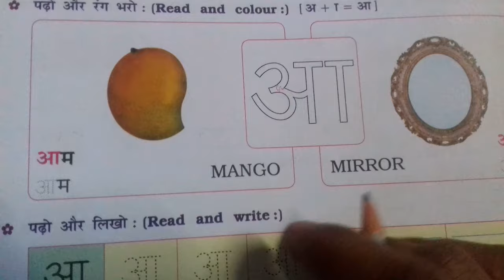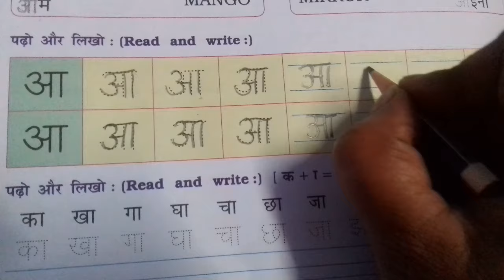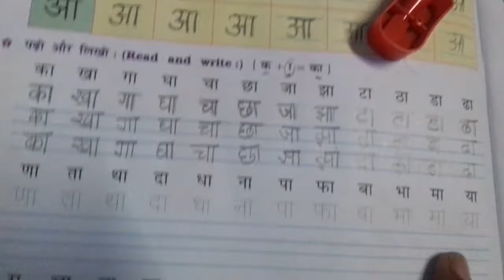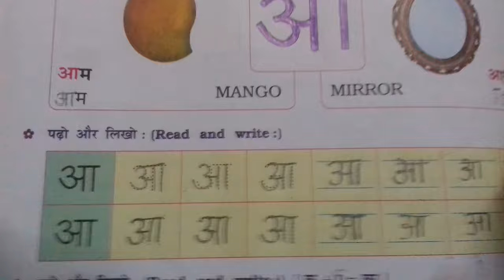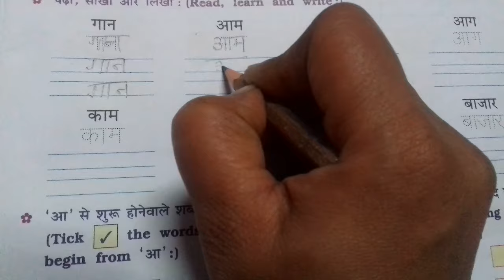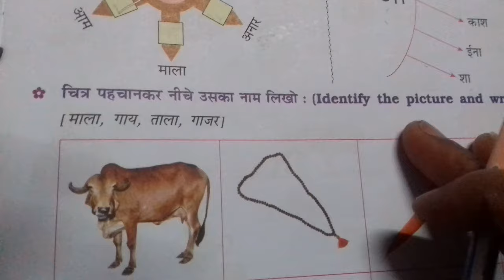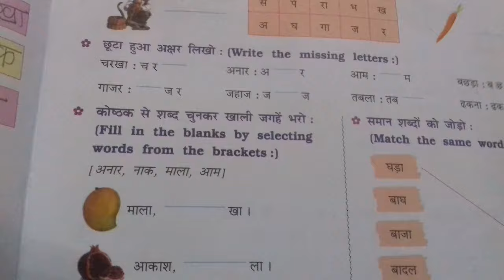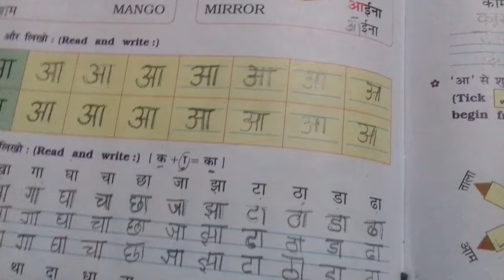Std : 2☺Hindi Praveshika☺topic "आ" ☺Maniba Eng. Academy